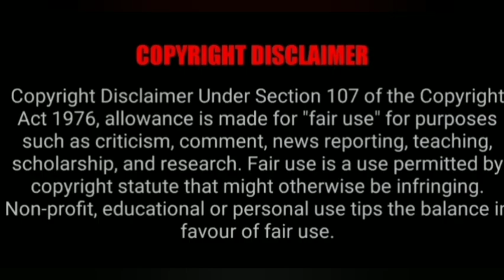ஐந்து நிமிடங்கள் போதும்.வேலை அபாரமாக இருக்கும்@VASIYAMANDIRANGAL